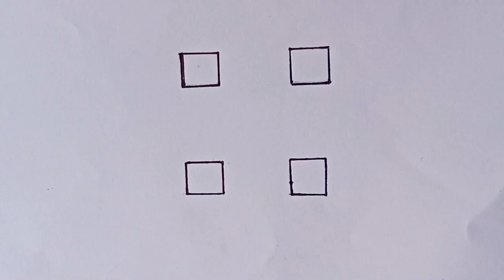new amezing 3D drawing very Easy Drawing